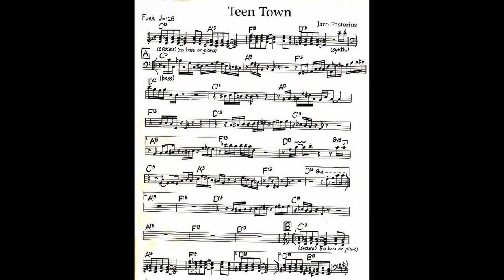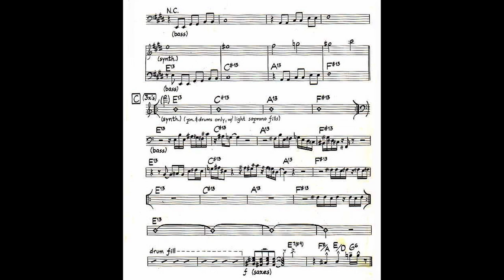BACKING TRACK - Teen Town (Jaco Pastorius ) BASS GUITAR 100 bpm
I welcome you to my channel. This is my first uploaded track for bass players. I hope you enjoy it!